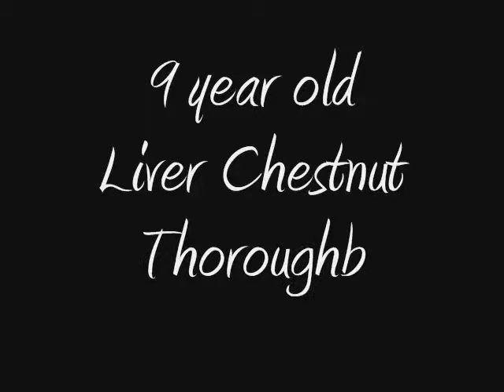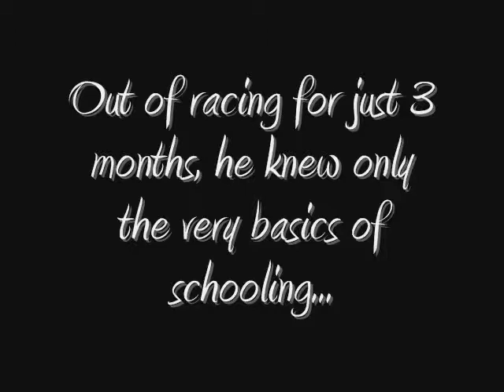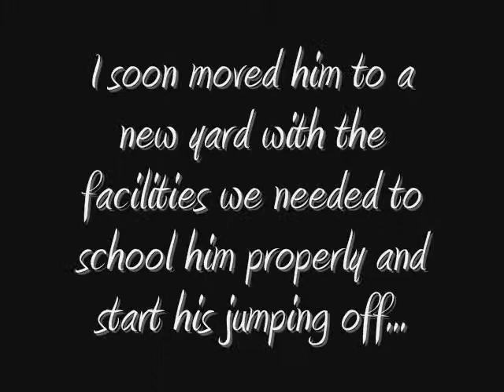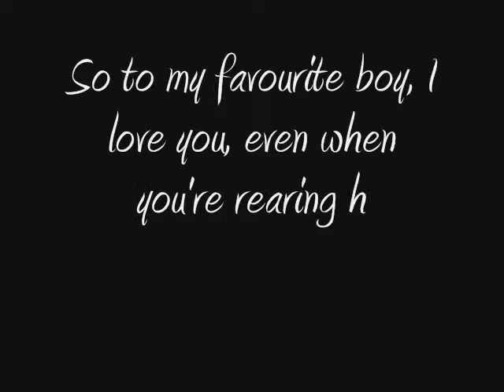Papillon de Iena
My boy♥
I will have had him 5 months on Friday! Has gone soo fast its insane! Thought I'd make a video with the thousands on photos I have of him :)
He has come on absolutely loads since I bought him on 1st August 2009 :)
Critique is NOT needed on my riding, I know it's not perfect and I don't claim to be, I know where my faults are and I'm working on them.
I also realised after I'd saved the video that it says about jumping 3 foot and then there is a picture of him jumping after this, I know that that jump is not 3 foot before you start! It's about 2'6, and yeah, I'm proud of him jumping that :) the next one up is 3'2 and he managed that a few weeks back before all the snow!